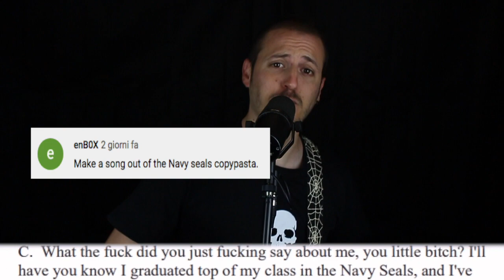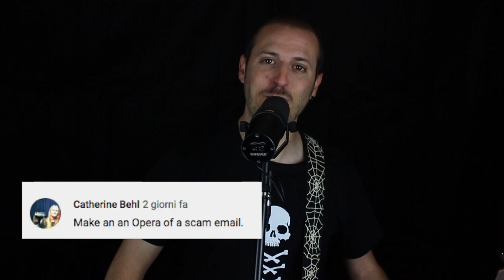I wrote a song with the strangest requests from my subscribers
This is the result when you write a song from my subscribers strangest request:

-Navy Seals copypasta
-Local weather forecast
-How to take care of a pet iguana
-Periodic table of elements
-Wikipedia page for scammer
-Opera of a scam email

I hope you like this video and consider sharing it with your friends. Rock on!

Credits:
Vocals and backing vocals sung by Eric Castiglia
Arranged by Eric Castiglia
Guitars and drums played by Eric Castiglia
Bass played by Eric Castiglia
Sax played by Eriic Castiglia
Mixed and mastered at Greencave Studio